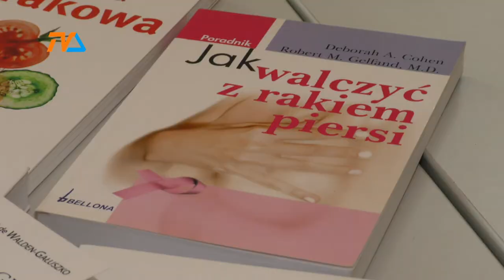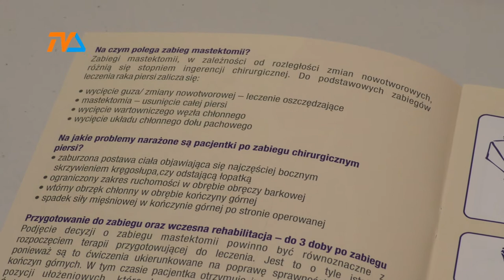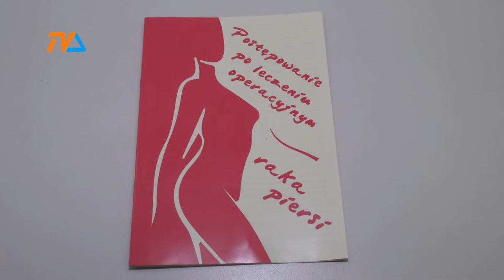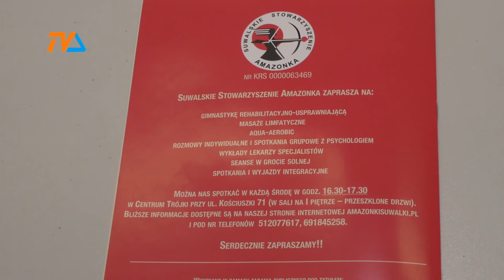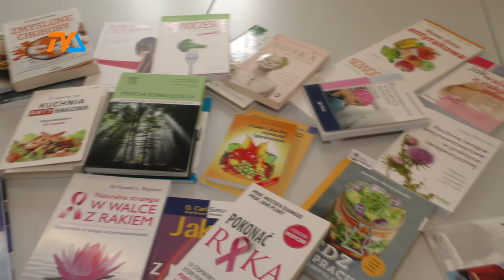Amazonki walczą z mitami |TVSUWAŁKI